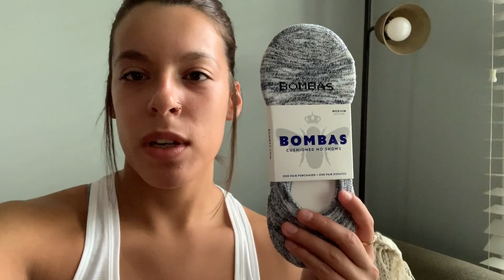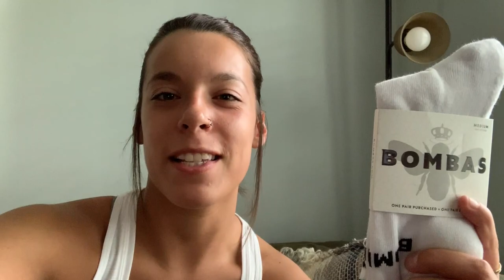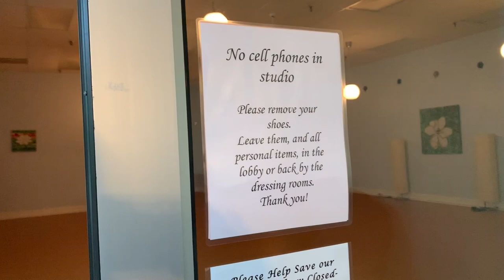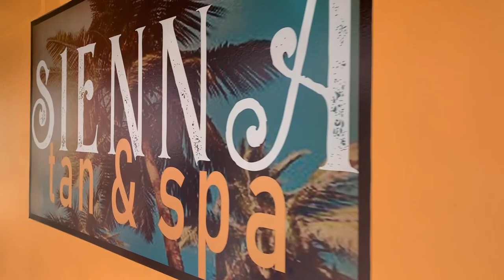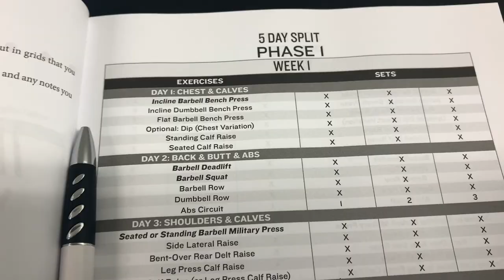SELF CARE| Hot Yoga| Massage| Workout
Hello Everyone! This vlog is a few things I have been doing the last few weeks to help with my overall health and mindset. I hope you enjoy todays video! See you guys soon!